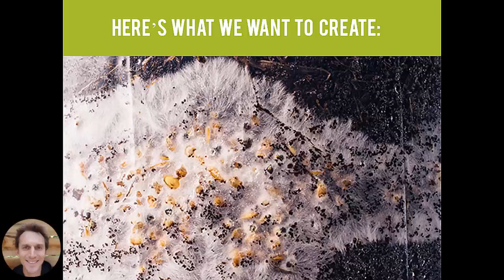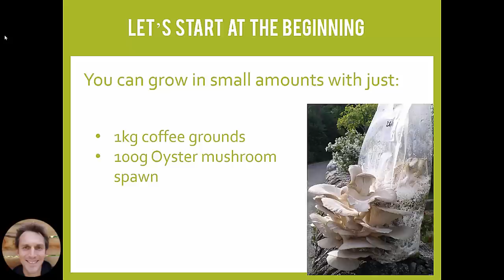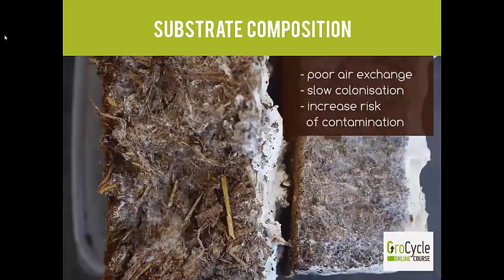How To Grow Mushrooms On Coffee Grounds (Step By Step) | GroCycle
We've been growing mushrooms on coffee waste since 2011, and in that time have turned 30+ tons of coffee grounds into more than 7 tons of fresh Oyster mushrooms.

Yet when you look around the internet you'll find countless people saying that it's not possible or that you'll just end up with mould.

The truth is, growing mushrooms on coffee grounds is a little more difficult than growing them on straw, but if you follow the tips and advice we give you in this video, you'll find good success.

You'll learn:

- Why coffee grounds are a great material to grow Oyster mushrooms on
- Why their small particle size can present problems to your substrate mix
- How to break up the density of your coffee ground substrate by mixing in some chopped straw

If you're interested to learn more about growing mushrooms on coffee waste then check out this article from our

Want to learn more? Join us for a FREE workshop: How to Grow Mushrooms The Low Tech Way